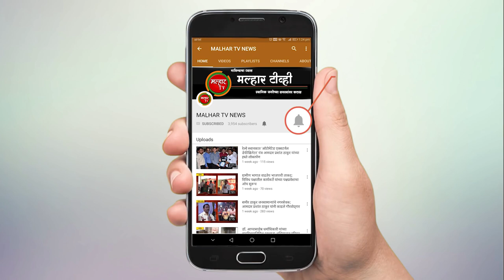सभागृहनेते परेश ठाकूर यांच्या मागणीची दखल घेत लॉकडाऊनमध्येही पनवेल शहरात नालेसफाईच्या कामाला सुरुवात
करोनाचे संकट प्रशासनाकडून योग्य पद्धतीने हाताळले जात आहे. करोनाची साथ आटोक्यात आल्यानंतर पनवेल शहराला पुन्हा पुराच्या संकटाचा सामना करावा लागू नये, म्हणून सभागृह नेते परेश ठाकूर यांनी आयुक्तांकडे  नालेसफाई करण्याची मागणी केली होती. त्याप्रमाणे नालेसफाईला सुरुवात करण्यात आली आहे. सिडको वसाहतींमध्येदेखील टप्प्याटप्प्याने या कामाला सुरुवात केली जाईल.पनवेल महापालिकेचे सभागृह नेते परेश ठाकूर यांनी केलेल्या मागणीची दखल घेत प्रशासनाने पावसाळ्यापूर्वीची तयारी सुरू केली आहे. मागील वर्षीच्या पावसाळ्यात पनवेल शहरात पाणी शिरल्यामुळे अनेक भागांमध्ये पूरपरिस्थिती निर्माण झाली होती.  महापालिका प्रशासनाने त्यांच्या मागणीची दखल घेऊन सकारात्मक निर्णय घेण्याचे आश्वासन दिले होते. त्यानुसार पावसाळ्यात पुन्हा आपत्कालीन परिस्थिती उद्भवू नये, म्हणून लॉकडाऊन सुरू असतानाही महापालिकेने बुधवारपासून पनवेल शहरातील प्रभाग १९ आणि २०मध्ये नालेसफाईच्या कामाला सुरुवात करण्यात आली.